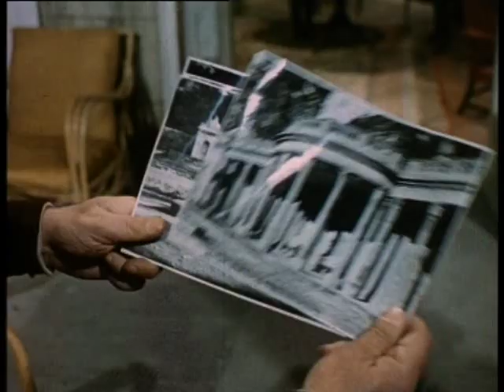El Prisionero - Many Happy Returns - Trailer